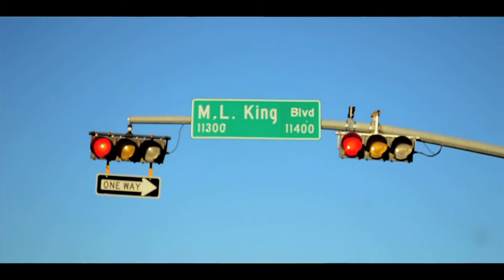T.GUY *REAL REPPIN* FEAT NEIMAN MARCUS 12000